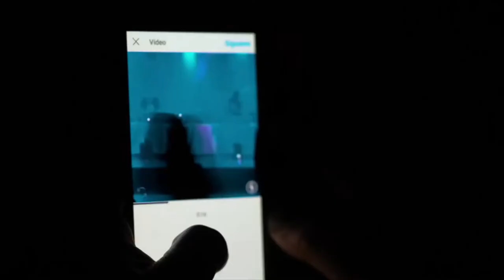A2Bandas | "Sit stare and wait" de Amnésica + Natalia Cantalejo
"Sit stare and wait" es el sencillo presentado por Amnésica y Natalia Cantalejo en La Casa Tomada como parte del programa A2Bandas y crearon para esta ocasión "Ciclo".